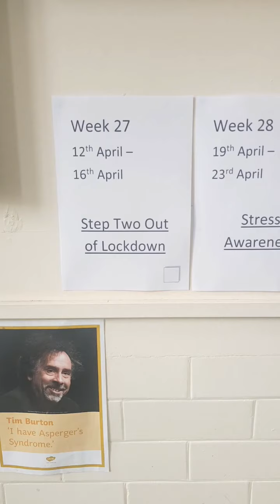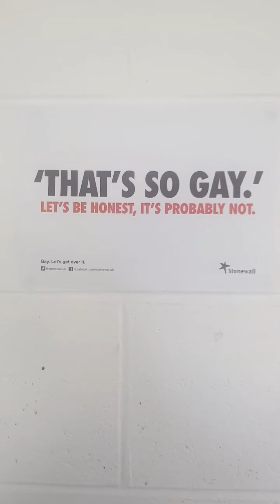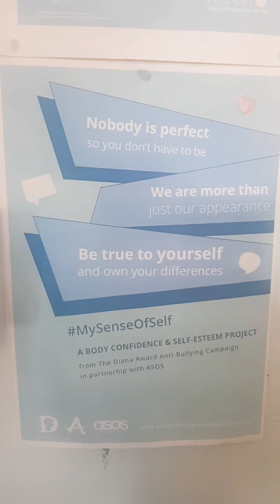Blue Hub Equality & Diversity